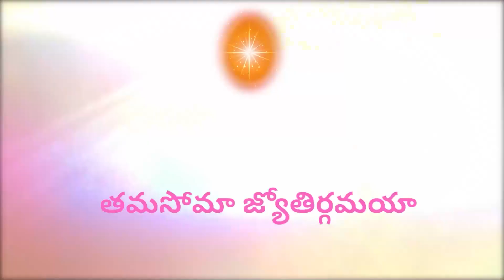Telugu Bhagwat Geeta series l Ep 46 : భగవంతుడు చెప్పినట్లు చేస్తేనేభగవంతుడి ప్రాప్తి (part-16)